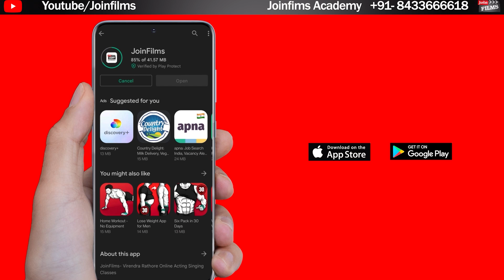Tv & Film Director kaise bane | डायरेक्टर कैसे बनें | how to become a Director | Praveen Parab